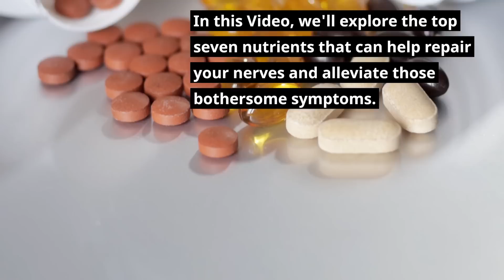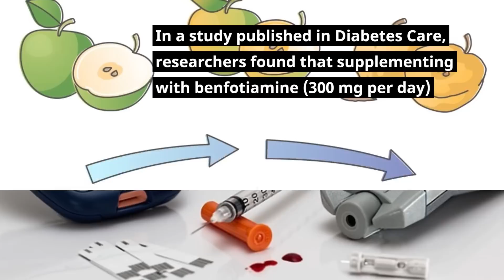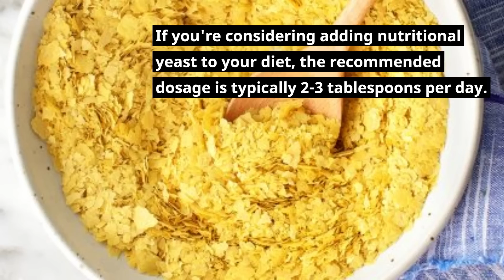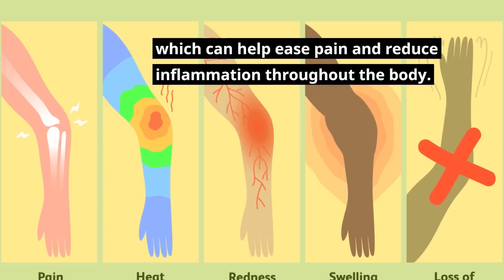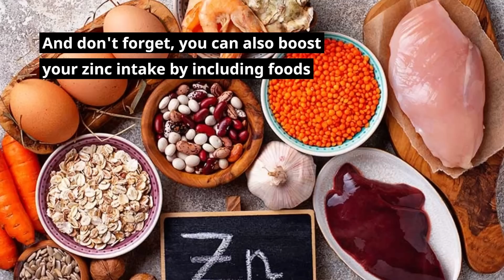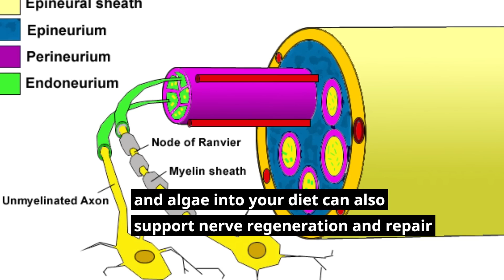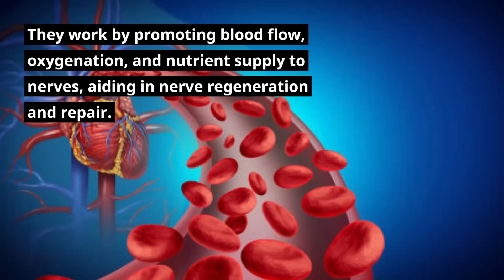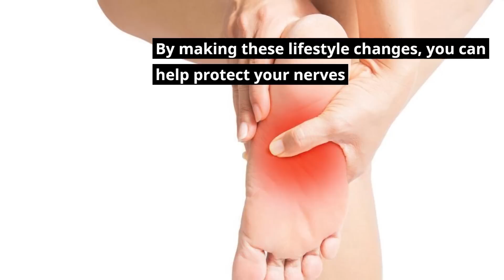10 Essential Vitamins for Nerve Healing and Regeneration (Neuropathy)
If you suffer with burning, stabbing, tingling, shooting pains or numbness in your hands or feet then you are likely suffering with a type of nerve damage called peripheral neuropathy.
Nerve damage is usually caused by high blood sugars, injuries, consuming too many junk foods (A.G.E's) and smoking.
In this video we explore the top 10 vitamins and nutrients for your nerves, to reverse nerve damage and heal peripheral neuropathy naturally. These nutrients help to improve blood flow to both protect and restore the nervous system, the electrical switching station of the body.

I also share 5 lifestyle tips that you can use to heal to repair nerve damage including intermittent fasting, loading up on healthy fats and cutting out junk foods
Hey everyone! Ever experienced that uncomfortable tingling or shooting pain in your feet or hands? It could be a sign of nerve damage, also known as peripheral neuropathy. This occurs when the tiny endings of your nerves become damaged, disrupting the normal flow of electrical signals throughout your body. Causes of peripheral neuropathy can range from high blood sugar levels and excessive alcohol consumption to poor circulation and nutritional deficiencies. But here's some good news: certain vitamins, minerals, and supplements have shown promise in naturally healing nerve damage.
10 Essential Vitamins for Nerve Healing and Regeneration
Top 10 BEST VITAMINS TO REPAIR Your NERVES (Neuropathy)
What is the best vitamin for neuropathy?
Which vitamin is for nerve repair?
What vitamins do you lack if you have neuropathy?
Does B12 stop neuropathy?
What foods repair nerve damage?
Can vitamins reverse neuropathy?
What helps nerves heal faster?
How can I heal my nerves naturally?
How much vitamin B12 should I take daily for neuropathy?
Are eggs bad for neuropathy?
Which juice is good for nerves?
What is the best herb for neuropathy?
How long does B12 take to heal nerves?
Which is better for neuropathy B6 or B12?
Can too much B12 make neuropathy worse?
How can I strengthen my nerves?
Can neuropathy nerves heal?
How can I improve my weak nervous system?
What is the best supplement for nerve damage?
Which vitamin repair nerve damage?
How can I repair my nerves naturally?
What supplements repair of the nervous system?
How can I make my nerves strong again?
What are 7 foods that may heal nerve damage?
Can B12 repair nerve damage?
Does vitamin C heal nerve damage?
What is the best drink for nerve?
Which fruit is best for nerves?
What is the best exercise for nerve damage?
Can I reverse nerve damage?
Can nerve damage ever be cured?
What is the best vitamin for nerve support?